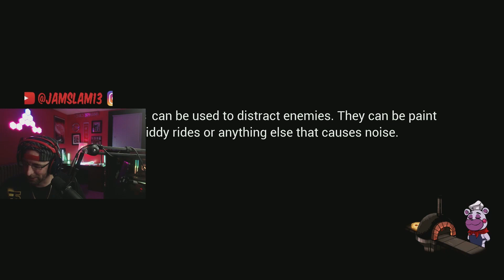Five Nights at Freddy's Security Breach Playthrough - PART 2